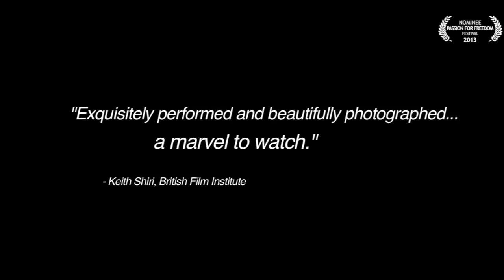PFF Film Section Nominee - Tall as the Baobab Tree (trailer)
Recognizing the importance of documentary and feature films in freedom movements, the Film Section of Passion For Freedom festival has shortlisted films for its artistic values and meaningful impact on societies.

All the trailers of the nominees are being published on the festival's Youtube Channel.

The Film Section of the festival selects film makers who've proved their passion for freedom in a politically correct or sensitive environment whilst answering with their work to 3 questions:

1. WHAT IS FREEDOM?
2. HOW EASY IS IT TO LOSE IT?
3. HOW HARD IS IT TO GET IT BACK?